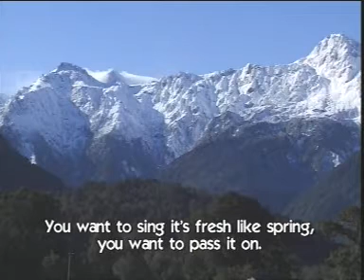Pass it on - Henry Lim.DAT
Pass the love of Jesus to those around you :)